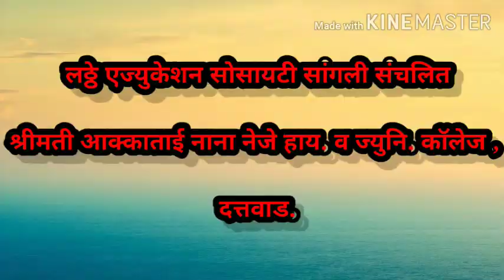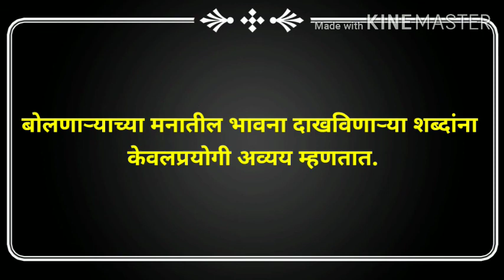इ. 7 वी मराठी व्याकरण केवलप्रयोगी अव्यय